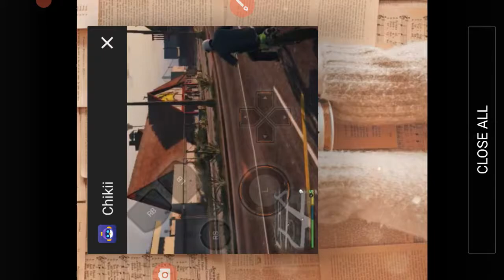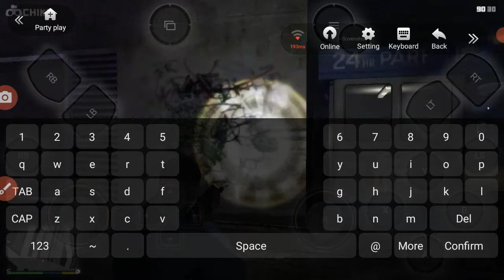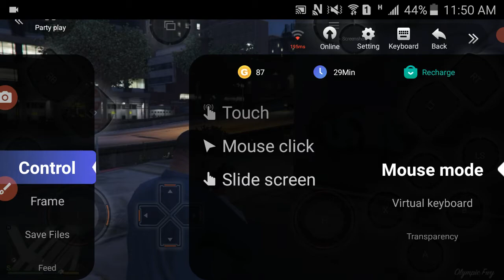gta5 flash light secret gun chikii emolater